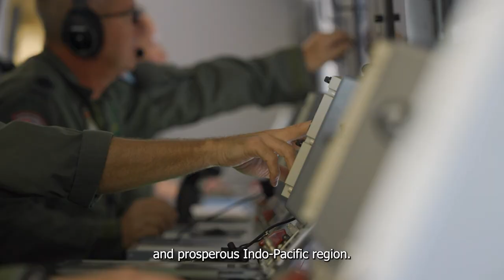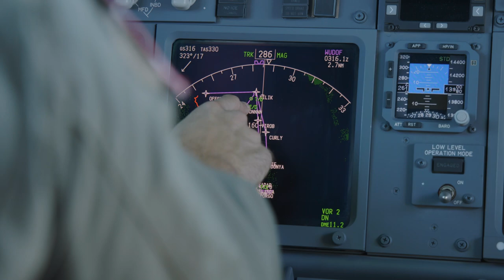Exercise Albatross Ausindo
ICYMI we recently welcomed TNI Angkatan Udara to sunny Darwin for Exercise Albatross Ausindo☀️🇦🇺🇮🇩

Our P-8A Poseidon and TNI-AU’s Boeing 737 crews trained alongside each other in a series of maritime surveillance exercise sorties over our northern oceans.

Exercise Albatross Ausindo is part of a series of bilateral exercises conducted by both Air Forces. Strengthening the relationship and mutual cooperation between the AusAirForce and the Indonesian Air Force (TNI-AU).